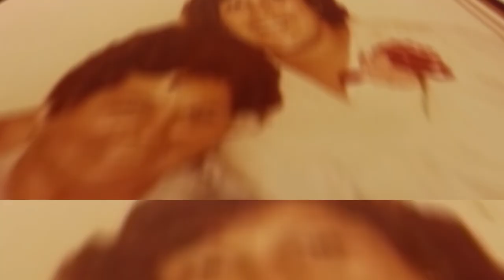Maria Luisa Alarcon, 88, passed away on Thursday, May 9, 2019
Maria Luisa Alarcon, 88, of Brownsville, passed away on Thursday, May 9, 2019, at Solara Hospital in Brownsville.

She is preceded in death by parents, Manuel and Manuela Alarcon; a son, Felipe Salinas.

Mrs. Alarcon is survived by her children, Leonor Quiroz, Jose Salinas, Sylvia Garza, Martha Alarcon, Nora Alarcon, Maria Luisa Alarcon, and Lourdes Alarcon Garcia; a brother, Jose Alfredo Alarcon Garcia; 20 grandchildren, and 14 great-grandchildren.

Visitation is scheduled at 12 noon to 9 pm with a Prayer Service at 7 pm on Sunday, May 12, 2019, at Garza Memorial Funeral Home. Chapel Service will be held at 10 am on Monday, May 13, 2019, at Garza Memorial Funeral Home. Committal will follow at Buena Vista Burial Park.

Pallbearers will be Rene Garcia, Rodolfo Davila, Juan Bañuelos, David Castro, Mario Alonzo, Jorge Castro, and Rolando Izaguirre.